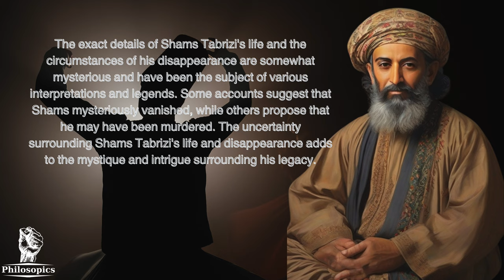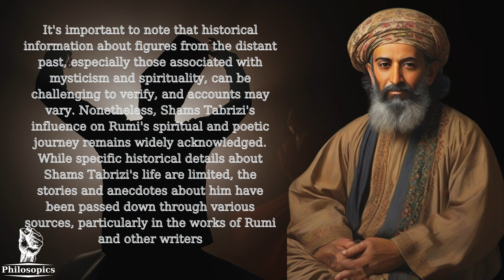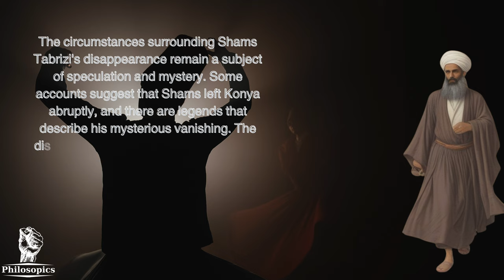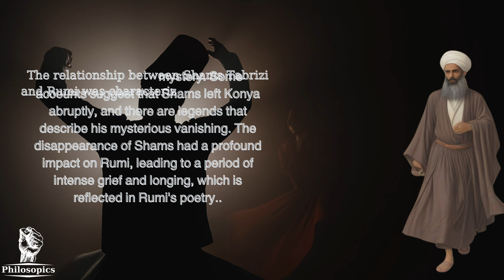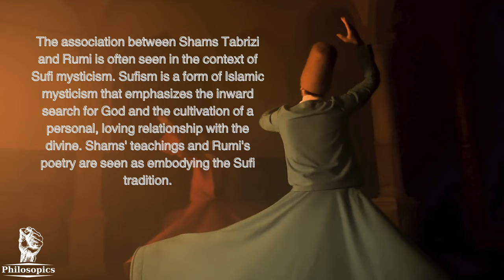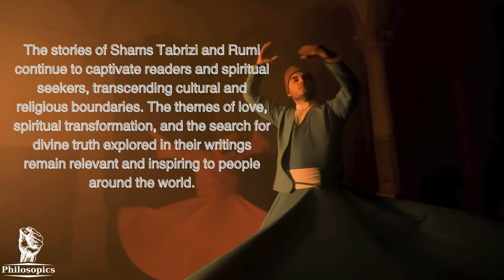Evolution of Sufi Mysticism | Shams Tabrizi & Rumi's Journey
Shams Tabrizi was a 13th-century Persian mystic, spiritual instructor, and the spiritual instructor of the famous Persian poet Rumi. Shams Tabrizi's exact birth and death dates are not well-documented, but he is believed to have lived in the 13th century. The name "Shams Tabrizi" means "Sun of Tabriz," with Tabriz being a city in present-day Iran

In this video, we unravel the mystical journey of the 13th-century Persian mystic, Shams Tabrizi, and his transformative influence on the legendary poet Rumi. 🌹 Discover the secrets of Sufi mysticism, the power of love in spiritual awakening, and the enduring legacy that continues to inspire millions around the world.

🎯 Key Topics Covered:
✨ Shams Tabrizi's Impact on Rumi's Poetry
✨ Sufi Mysticism Unveiled
✨ Quotes and Insights from Shams and Rumi
✨ Historical Mysteries and Symbolism

🔗 Connect with the spiritual essence of these luminaries as we explore their timeless wisdom. Whether you're a poetry enthusiast, a seeker of spiritual insights, or simply curious about the intersection of love and mysticism, this video is your gateway to a world of profound meaning.

All the content, creative art work has been created by me OR I have license to use it to visualise the context of the quotes and narration.
Please support me in this journey of enlightenement if you like what you see .

All the content, creative art work has been created by me to visualise the context of the quotes and narration.